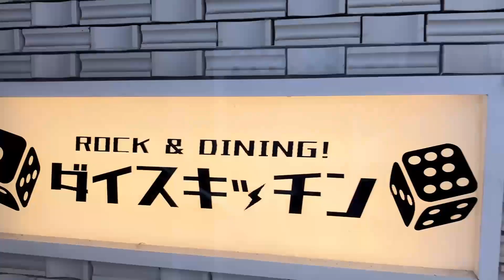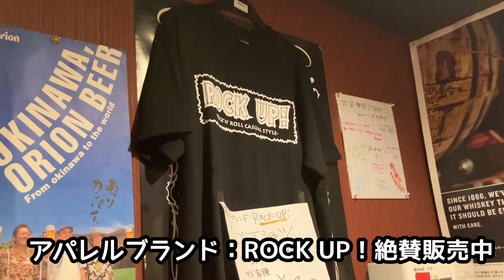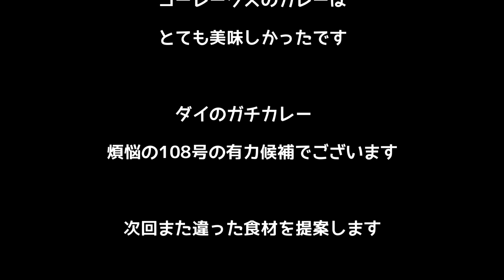【旨いカレーの具材を探せ 好評につき第二弾】ダイのガチカレー煩悩の108号は何カレーにするのか？スザクルが食材を提案してみるゾ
神戸・三宮
Rock＆Spice ダイスキッチン

そこで定期的に変更して提供されている
名物『ダイのガチカレー』

数える事、もうすぐ第108号。
108と言えば、煩悩の数。

煩悩だらけの店主：煤城ダイに喝を入れるべく、
スザクルが108号カレーの食材を提案する第二弾。

ぜひご覧頂いて、
煤城ダイの煩悩ぶりを堪能下さい。

■スザクルTVとは、
お店やさんや生産者さん、ユーザーさんが
何か動画を作って、見て頂くチャンネルです。

マジメな動画からフザケタ動画まで、
作りたい動画を作ってアップしています。

■動画を作っての良いかな！？と思う方へ
スザクルTVのスタッフが
撮影のお手伝いや編集を致します。
気軽に、このチャンネルからご連絡頂ければ、説明に伺います。
ご連絡をお待ち申し上げます。

■動画を掲載したい方へ
もうすでに動画を作成しており、
動画をこのスザクルＴＶへ掲載しても良いかな！？という方へ
スザクルＴＶへご掲載下さい。
スザクルＴＶへは、
このチャンネルからと
気軽にご連絡下さい。